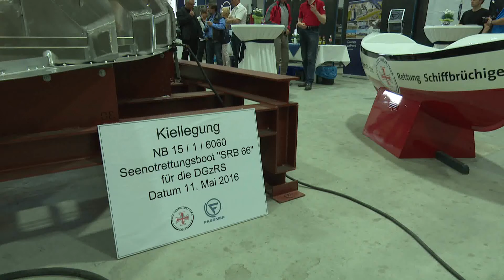Berne: Kiellegung eines Seenotrettungsbootes für die DGzRS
Am Mittwoch dem 11.05.16 fand die Kiellegung eines neuen Seenotrettungsbootes für die DGzRS statt. Mit dabei war auch der Schauspieler Markus Kmüfken (Bang Boom Bang), der als Botschafter der DGzRS fungiert.